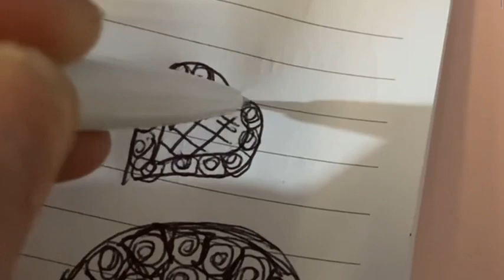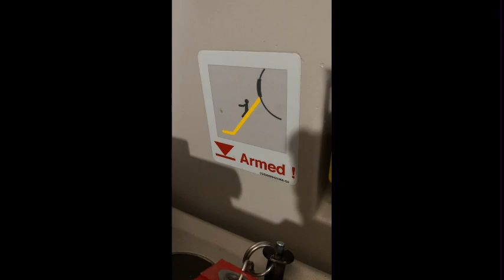FLIGHTATTENDANT day vlog 14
Follow me along on a work day flying as a flightattendant